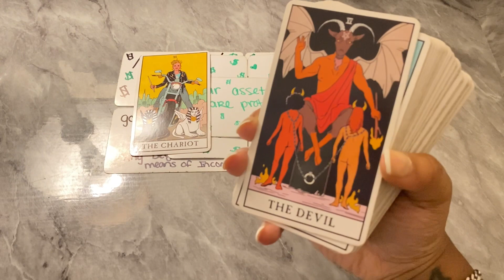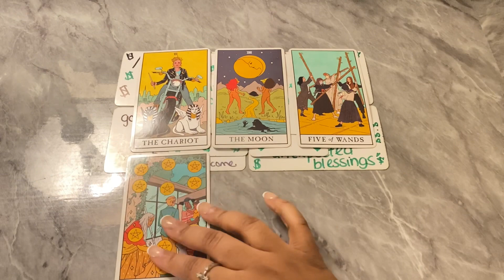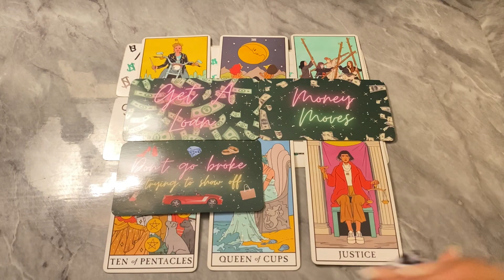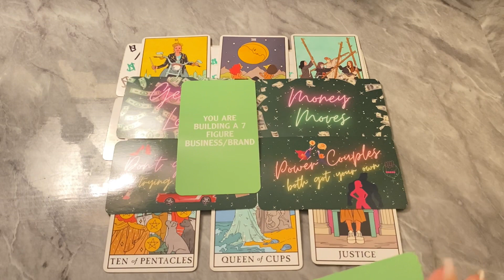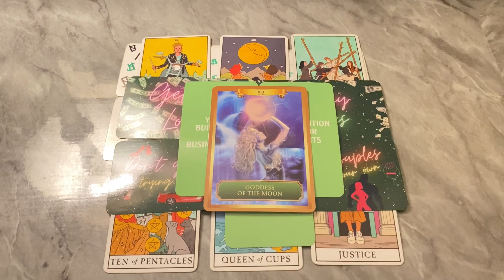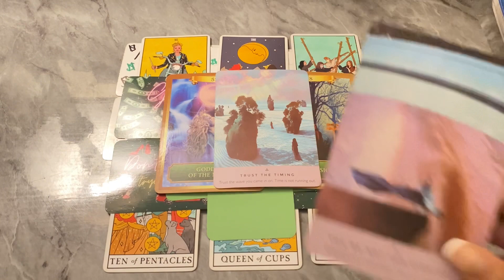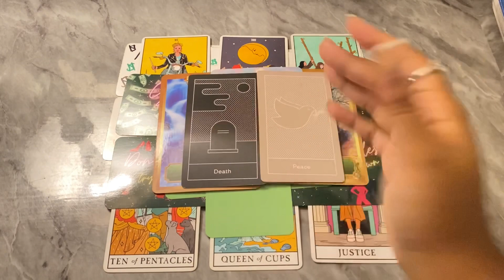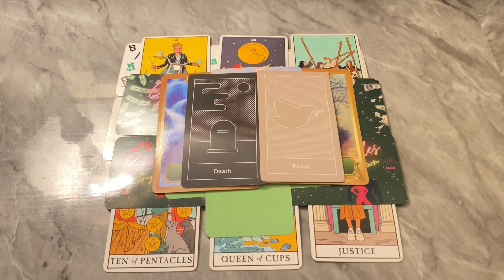SCORPIO💰A SURPLUS OF UNEXPECTED INCOME!🤑 JUNE 2022 MONEY AND CAREER READING🍀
$KontouredByKaee